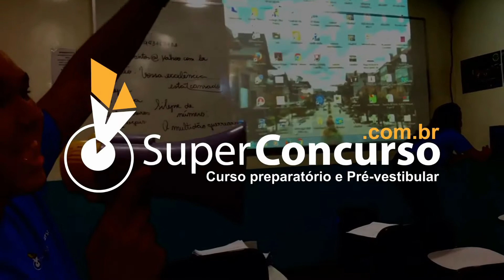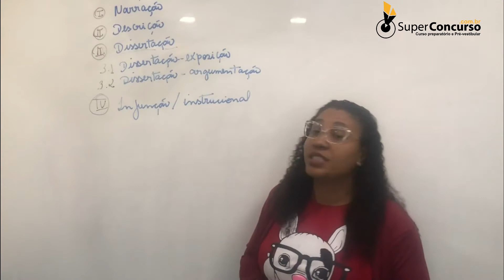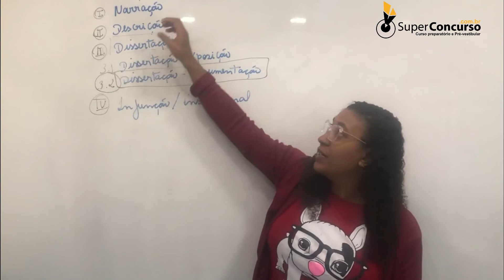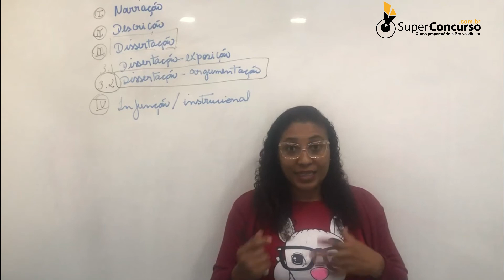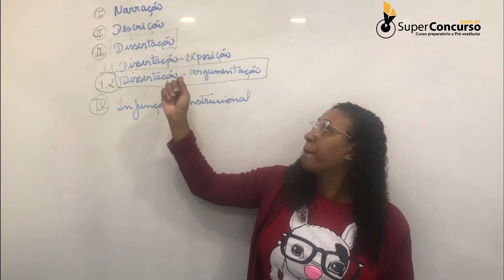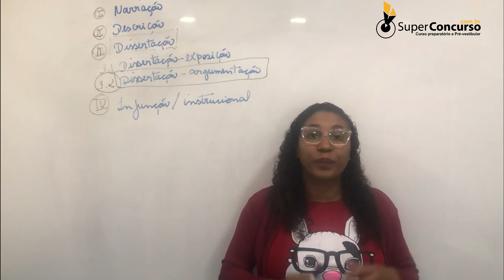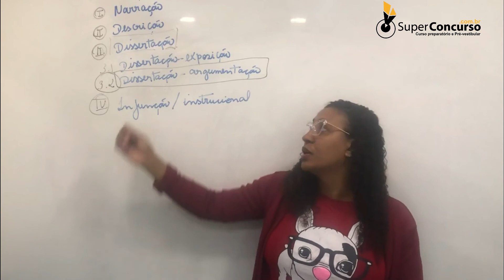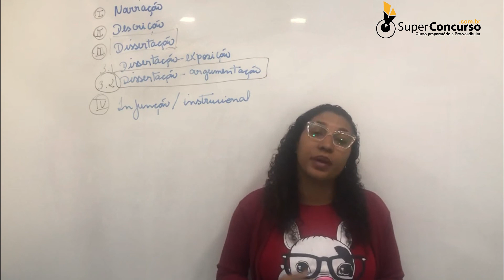Tipologia Textual - Prof. Jucilene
NÃO RELACIONADO!